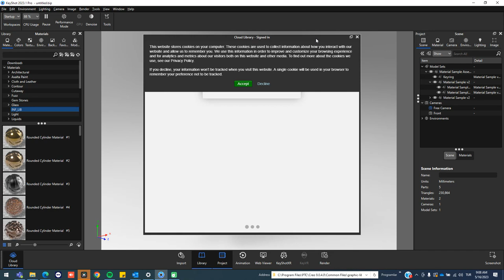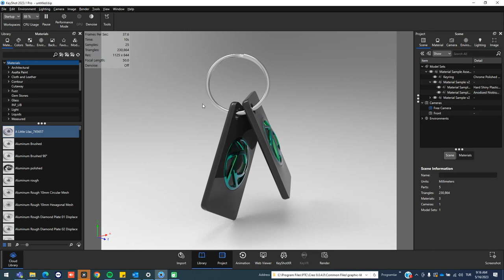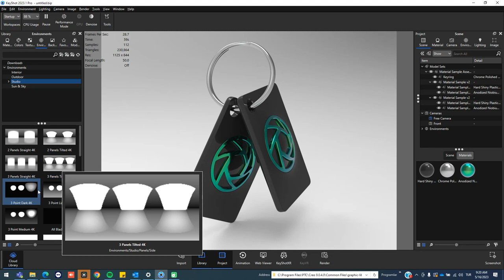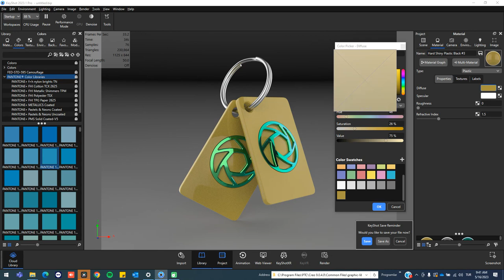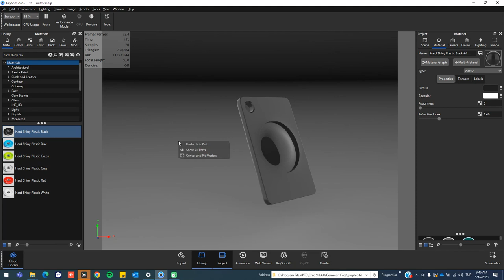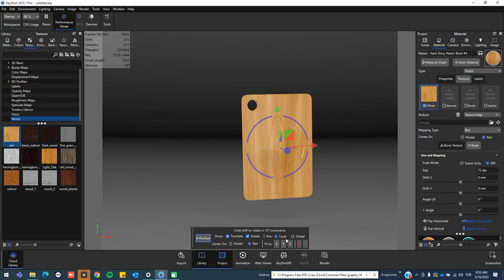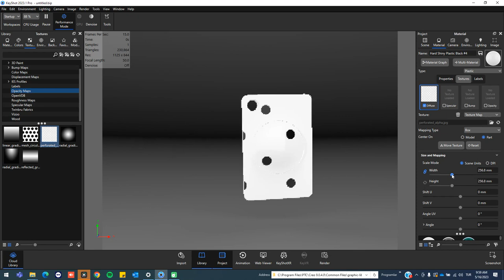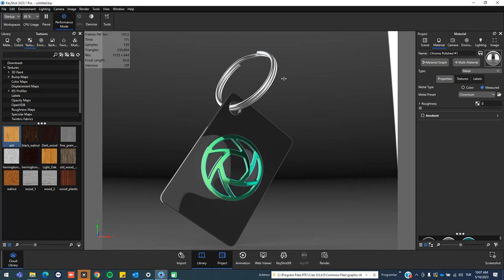Keyshot 2023-Modeller Üzerinde Malzeme,Renk ve Doku Tanımlaması Nasıl Yapılır?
Keyshot ile beraber model üzerine malzeme, renk ve desen tanımlanmasını bu uygulama videosunda detaylı bir şekilde öğrenebilirsiniz.